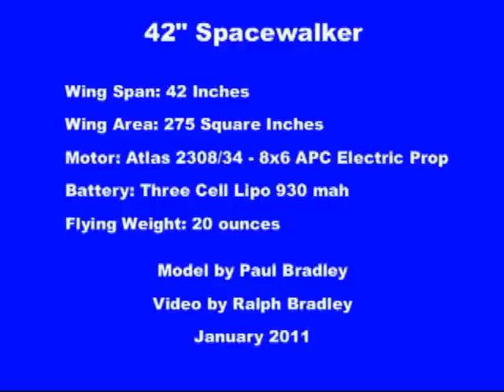42" Span Spacewalker - Design by Paul Bradley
This is a model of a home built aircraft called the Spacewalker. The model has a 42" wing span and has a flying weight of 20 ounces. It is powered with an Atlas 2308/34 electric brushless outrunner motor driven by a three cell 910 mah lithium polymer battery pack. The model was built from my plan. It is now available as a kit from BMJR Model Products